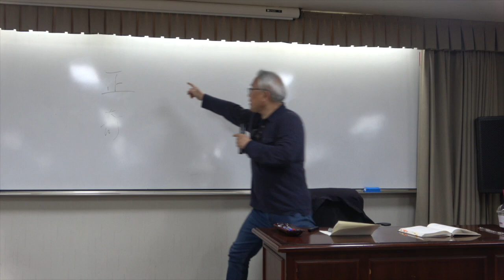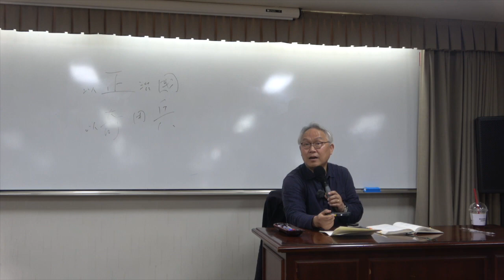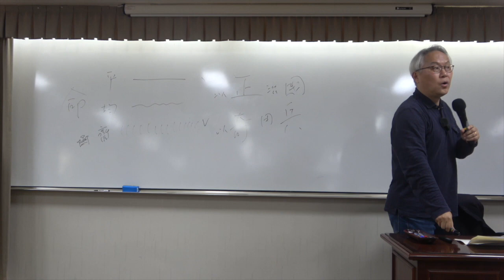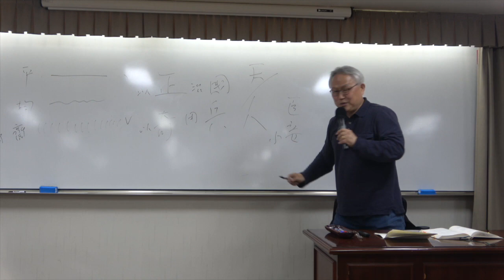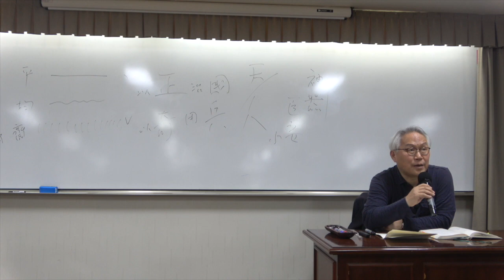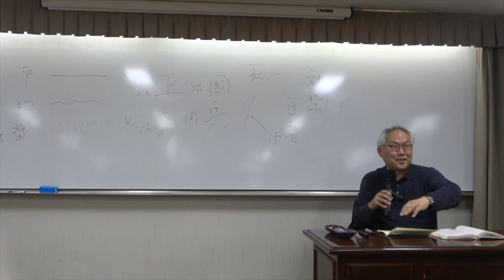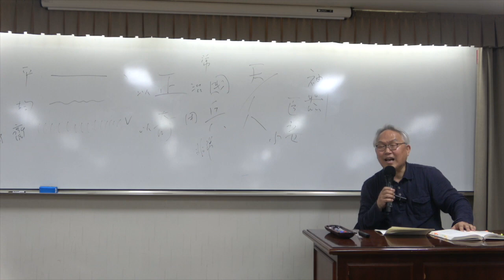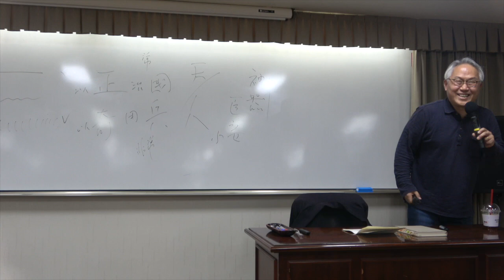노장철학과 현대사상 6강(2) : 노자와 전쟁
* 6강(1) : 노자와 전쟁
노자는 반전론자임을 분명히 한다. 묵자의 비공(非攻) 사상과 비교해본다.

* 핵심어 : 노자, 묵자, 한비자, 전쟁